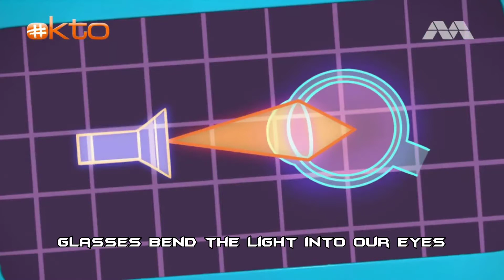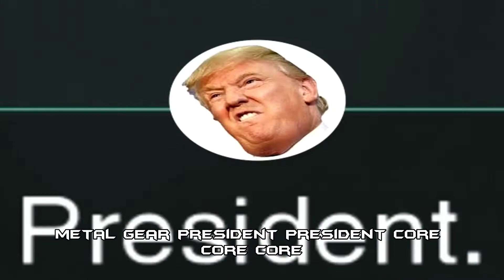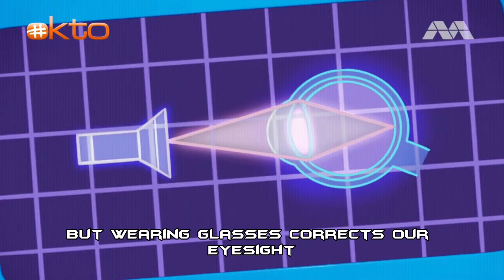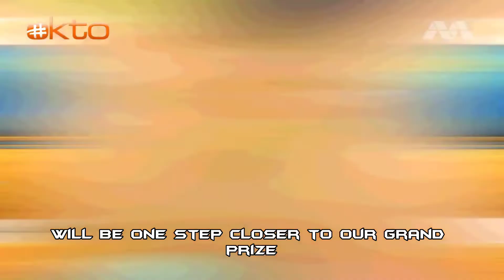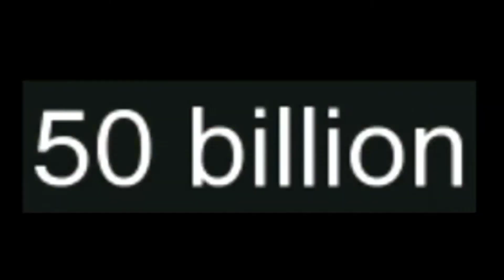Ollie And Friends S7 Metal Gear Solid 2 Best Playthrough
Mediacorp Okto Ollie And Friends Season 7 Kids 2-6 Year old
Metal gear solid 2 Best Playthrough original